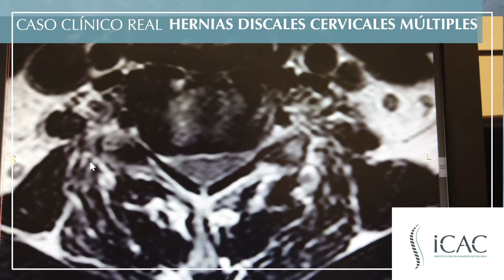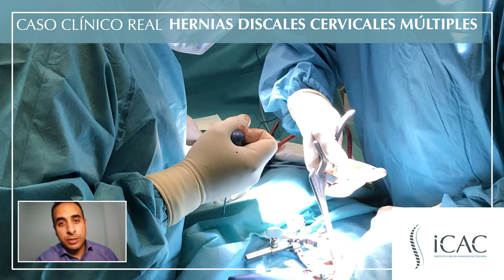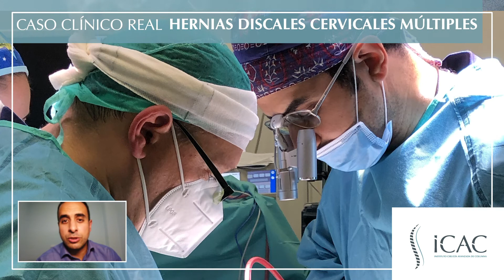Prótesis cervical para corregir unas múltiples hernias cervicales mediante endoscopia no invasiva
𝗖𝗮𝘀𝗼 𝗰𝗹í𝗻𝗶𝗰𝗼 𝗱𝗲 𝗵𝗲𝗿𝗻𝗶𝗮𝘀 𝗱𝗶𝘀𝗰𝗮𝗹𝗲𝘀 𝗰𝗲𝗿𝘃𝗶𝗰𝗮𝗹𝗲𝘀 𝗺ú𝗹𝘁𝗶𝗽𝗹𝗲𝘀

El paciente presenta una importante artrosis cervical entre las 4º y la 7º vertebra, y un importante desgaste con protrusiones que empeoran la enfermedad que tiene, lo que le provoca un dolor cervical o cervicalgia. Por ese motivo, se le aplica una operación de hernia discal cervical.

La columna presenta una deformación debida a la artrosis que dificulta el movimiento.

En el corte lateral se observan varias hernias:
- Una hernia de mayor tamaño entre la 3º y la 4º vertebral cervical.
- Otra hernia más pequeña entre la 4º y la 5º vértebra derecha en este caso.
- Una última entre la 5º y la 6º derecha, extendida hacia la izquierda.

Son hernias multinivel, que se reflejan en el paciente con síntomas principalmente en el lado derecho.

𝗖𝗶𝗿𝘂𝗴í𝗮 𝗱𝗲 𝗰𝗼𝗹𝘂𝗺𝗻𝗮 𝗺í𝗻𝗶𝗺𝗮𝗺𝗲𝗻𝘁𝗲 𝗶𝗻𝘃𝗮𝘀𝗶𝘃𝗮 𝗺𝗲𝗱𝗶𝗮𝗻𝘁𝗲 𝗲𝗻𝗱𝗼𝘀𝗰𝗼𝗽𝗶𝗮

Tras varias unas dos horas de operación de hernia cervical, se implantan al paciente dos prótesis cervicales, móviles, que le permitirán movimiento normal en la parte delantera y anteroposterior.

El paciente sale del quirófano y llega a reanimación ya sin dolor, con movilidad total de brazos y cuello, con unas cervicales fortalecidas.

𝗣𝗼𝘀𝘁𝗼𝗽𝗲𝗿𝗮𝘁𝗼𝗿𝗶𝗼 𝗱𝗲 𝗰𝗶𝗿𝘂𝗴í𝗮 𝗱𝗲 𝗰𝗼𝗹𝘂𝗺𝗻𝗮 𝗽𝗼𝗿 𝗲𝗹 𝗲𝗾𝘂𝗶𝗽𝗼 𝗱𝗲 𝗘𝗹𝗴𝗲𝗮𝗱𝗶 𝘁𝗿𝗮𝘂𝗺𝗮𝘁𝗼𝗹𝗼𝗴í𝗮

Pasará la noche en el hospital a modo del control, si todo va correctamente, podrá marcharse al día siguiente en el hospital.

No necesitará ningún tipo de tratamiento adicional, excepto fisioterapia para recuperar de manera completa el movimiento en la zona, fortaleciendo así los músculos y recuperando la flexibilidad en las articulaciones.

Si sufres cualquier tipo de dolencia cervical, no dudes en ponerte en contacto con el equipo de especialistas en cirugía avanzada de columna y el doctor Elgeadi, un equipo de traumatólogos con años de experiencia y calidad ➡️